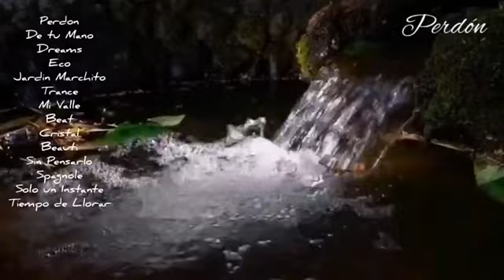PERDON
Categorías
Instrumental
Orquestada
Electrónica
Romántica
Original
Lírica